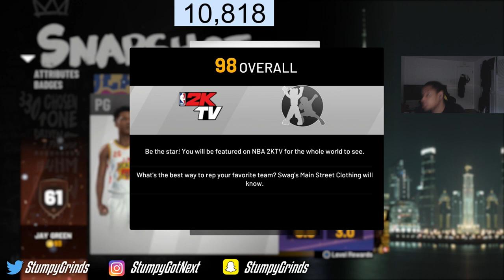NBA 2K19 ALL REP REWARDS! MASCOTS, HOVEBOARDS, IMMORTALIZED? REVIEWING EACH REP REWARD!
God First 🙏🏽

This Year I have made videos on:
Best Dribble moves and combos never before seen in NBA 2K18
- Fastest speedboost rhythm dribbles and sizeups in NBA 2K18
- How to become a dribble god in NBA 2K18
- HankDaTank25 dribble gawd moves revealed
- Most unguardable dribble moves leaked in NBA 2K
-THE MOST LETHAL BADGE THAT NOBODY KNOWS ABOUT!! HIT
  EVERY CLUTCH SHOT IN MYPARK
-99 OVERALL EXPOSED
NBA2k18 My Career , Mypark , Stage , high rollers Best jump shot NBA 2k18 Vc glitch , Legend 5 Mascot , 99 overall , chris smoove , pro am myplayer Pewdiepie prettyboyfredo red city boi swante phantom slice yrndj Chris smoove NBA 2k17 park Vc glitch after patch 5 vc glitch shakedown2012 shakedown shakedown exposed

yrndj, dr 2k, prettyboyfredo, shoot everyone, shooteveryone, and agent 00 , ImDaviss, AnnoyingTV, PrettyBoyRyan, P2isthename, MindOfRez.
, solluminati sunset, shooteveryone chris smoove park, i have the best dribble moves in nba 2k18, jump shot, custom, i have the best jumpshot in nba 2k18 that it will make you wet, how to, greenlights in nba 2k18 mypark, prettyboyfredo exposed, Free LSK, clout machine, prettyboyfredo fake pranks, patch 7, mt. dew tourney, i have the best player builds in nba 2k18, nba 2k18 best player build for slasher, nba 2k18 best player build for sharpshooter, nba 2k18 best speedboosting player build, MindofRez
my park ankle breaker badge hall of fame cheese nadexe nadexey jumpshot custom jumpshots best patch rep superstar mypark nba player expose exposed kyrie lebron curry nba 2k18 best dribble moves, nba 2k18 mt dew tournament, nadexe prettyboyfredo, nba 2k18 ultimate dribble tutorial, how to speedboost with a sharpshooter, best dribble moves in nba 2k18, best player build in nba 2k18, nba 2k18 animation glitch, nba 2k18 vc glitch, best rhythm dribble in nba 2k18, NBA 2K18 KOBE BETWEEN THE LEGS DRIBBLE SPAM, NBA 2K18 DEMIGOD GLITCH, NBA 2K18 DOUBLE REP WEEKEND, Ninja, 99 overall exposed